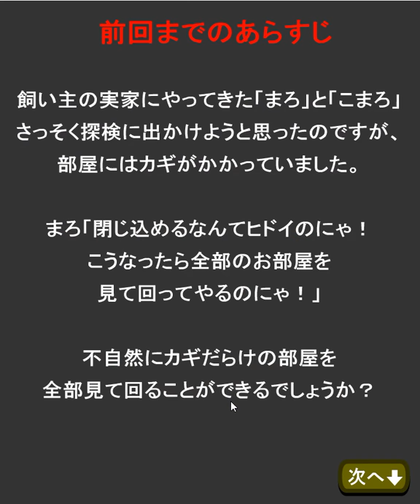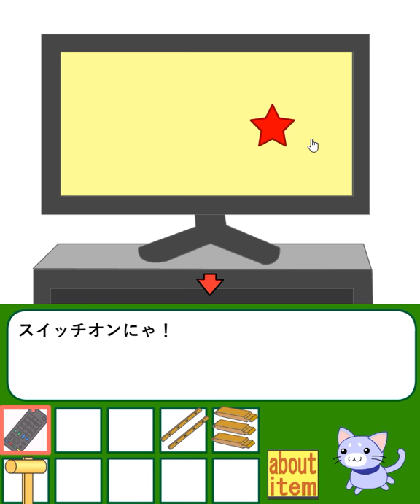[Maroya] Marshmallow's New Home: Room 6 Walkthrough